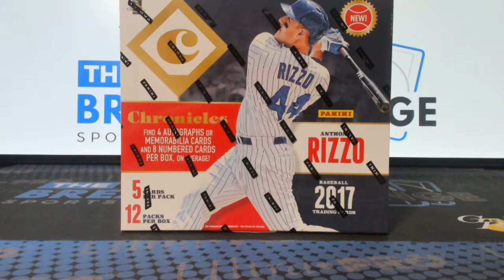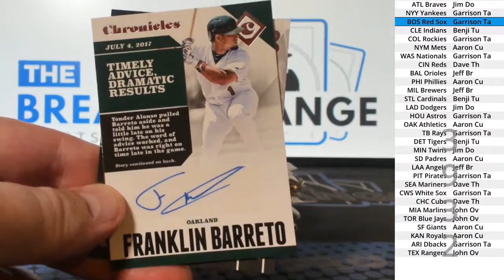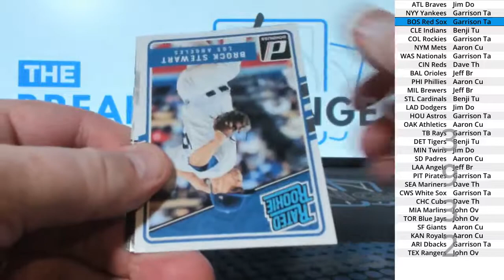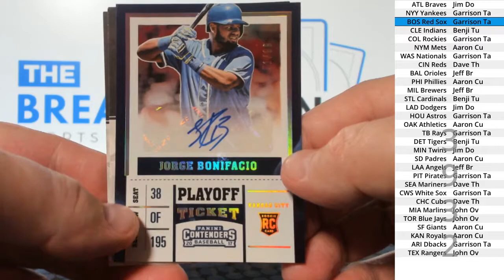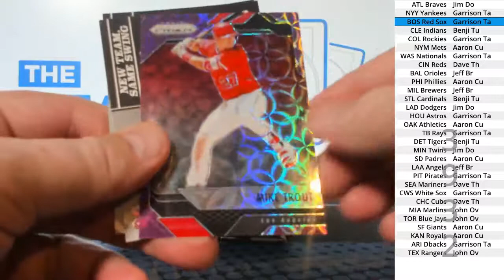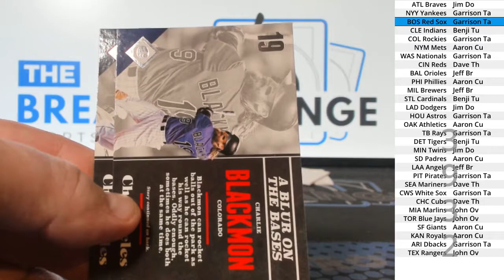(Break ID: 3932) 2017 Chronicles Baseball 1-box break!